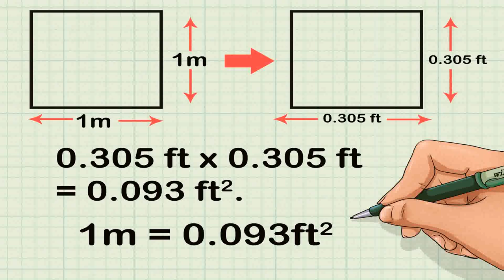Buy Car NY 5% DP